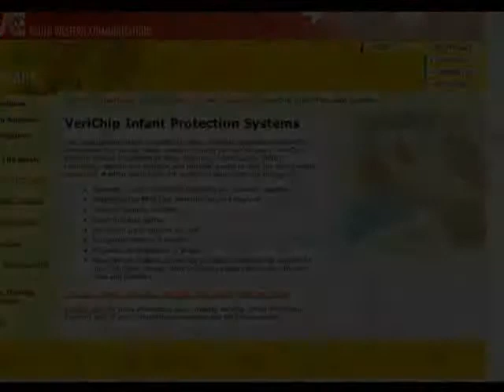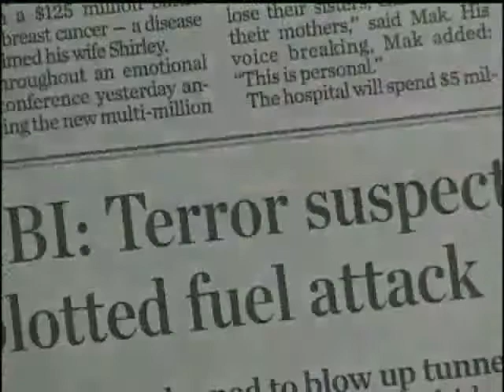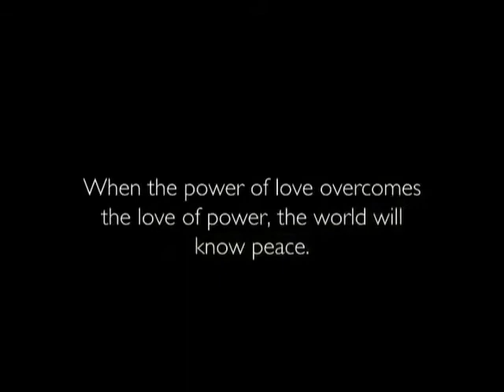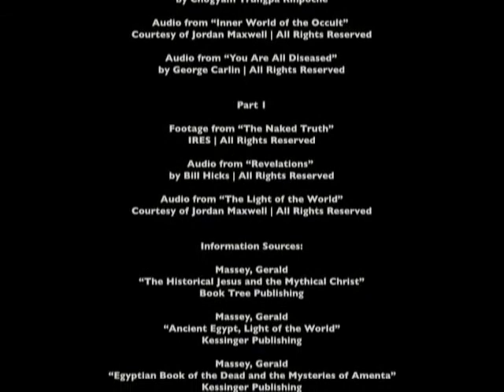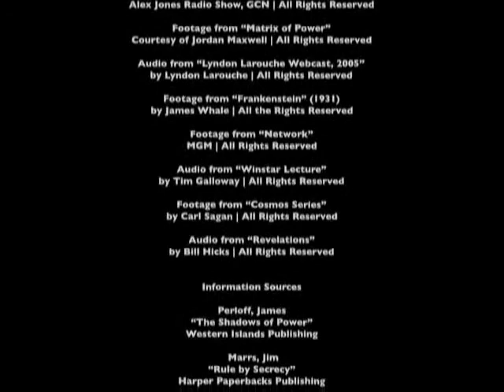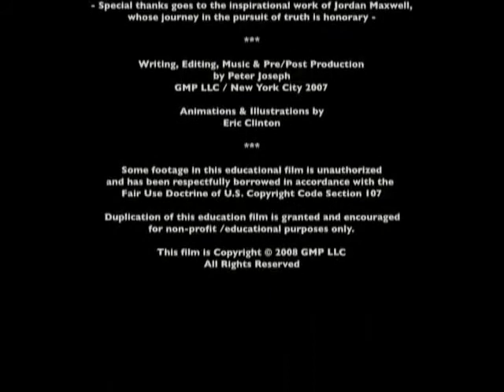Zeitgeist: The Movie [Final Edition] - pt.12/12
What does Christianity, 9/11 and The Federal Reserve have in common? Zeitgeist was created as a not for profit expression to inspire people to start looking at the world from a more critical perspective and to understand that very often things are not what the population at large think they are.